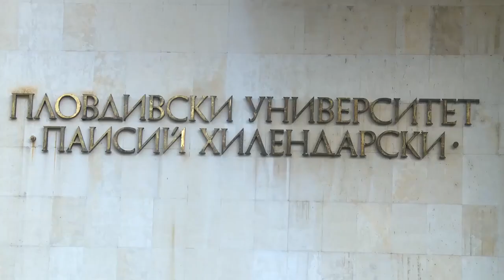Среща със студентите от Пловдивския университет "Паисий Хилендарски"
"Ако сегашната политическа класа, в рамките на сегашната
конституция е неспособна да решава проблемите, българите
могат да потърсят и конституционна промяна, а тя може да придобие различна форма и ще зависи от
гражданите". Това каза президентът Румен Радев на
среща със студенти от пловдивския университет "Паисий
Хилендарски", запитан дали е дошло времето за президентска република. Той каза също и че би
подкрепил всяко политическо движение, което работи за
възстановяването на демократическите принципи и
модернизацията на България в отговор на въпрос дали ще създава партия.
"България не само заседна на дъното на Европа, но значително изостана от бившите социалистически държави", допълни Радев в лекцията си. Според него по ключови показатели като доходи, бедност, корупция, престъпност, неравенство и свобода на словото се нареждаме до страни "от субсахарска Африка" и все по-трудно се вписваме в европейския пейзаж.
"На практика България проигра голяма част от възможностите, които предлага членството в ЕС",
подчерта президентът. В лекцията си Румен Радев засегна два модела на институции. Едните са с широко участие на гражданите в тях, а другите - изключващи ги. По думите му при първите е налице просперитет, ефективна организация на труда и забогатяване на хората, а при вторите -
упадък, бедност, слаба държава и източване на публични средства.
"Сами може да прецените къде е страната ни. Нашите институции закърняват, а гражданският контрол над тях е неефективен. Разделението на властите драстично се нарушава", каза Румен Радев. Според него "единственият изход за излизане от блатото, в което сме затънали от години", е радикална промяна на политическата среда у нас и решаване на въпроса кой да упражнява властта. Президентът смята, че трябва да се разшири участието на гражданите в управлението.
Абстрактният патриотизъм в социалните мрежи не е достатъчен. Трябва непримиримост срещу цинизма и опростачването", каза президентът. На въпрос на студент дали е време за президентска република, той отговори:.
"Ще проличи от това, дали сегашната политическа класа решава проблемите на страната. Ако е неспособна, българите могат да потърсят и конституционна промяна", обясни държавният глава.
Румен Радев не даде и ясен отговор дали възнамерява да направи партия. Думите му бяха, че ще подкрепи всяко политическо движение, което работи за възстановяване на демократичните принципи, справедливостта и законността.
"Европейските фондове са необходими, но в същото време, ако няма ефективен контрол, могат да доведат до тотална деформация на политическия и икономическия пейзаж", заяви Радев в отговор на студент. Президентът добави, че при срещи с бизнесмени те му признавали за
опасността средствата им да отиват в търсене на подходящ човек за осигуряване на обществена поръчка, вместо за инвестиции. Румен Радев се съгласи със студентката Алин Бикова, че у нас някои престъпници не получават наказание.
"Безнаказаността не е само за тях, а и финансова, и всякаква друга", подчерта президентът.
Лекцията му в ПУ "Паисий Хилендарски" изслушаха над 240 студенти. Те твърдяха, че никой не ги е накарал да присъстват, дошли по  свое желание. След като изслушаха президента, мнозина пожелаха да си направят селфи с него.